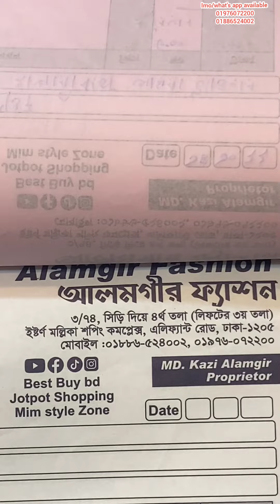দারুণ ডিজাইনার জয়পুরি প্যাটার্ন এর ওয়ান/টপ্স কিনুন পানির দামে।new gorgeous party one piece.